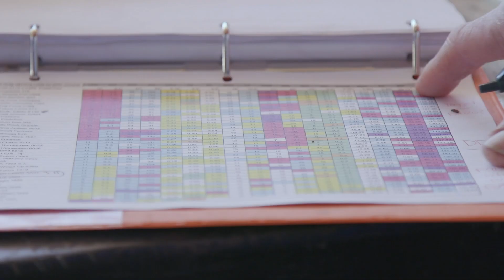Record Keeping for a Record Year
Dusty Abney, cow-calf and stocker nutritionist with Cargill Animal Health, shares the importance of keeping good records for making progress with a beef cow herd. This video news is provided by Certified Angus Beef LLC and the American Angus Association. for more information.